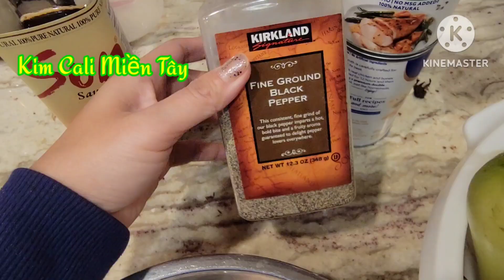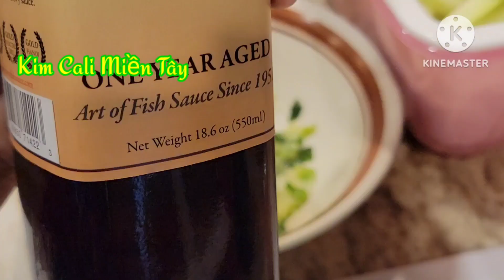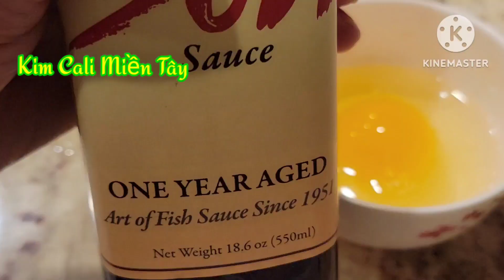Canh bầu nấu với cá rô phi cay nồng thơm ngon ấm bụng / Upo soup with talapia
Trời lạnh nấu nồi canh bầu với cá ăn cho ấm lòng. Kèm theo dưa mắm, trứng bát ngon thiệt @kimcalimientay3337